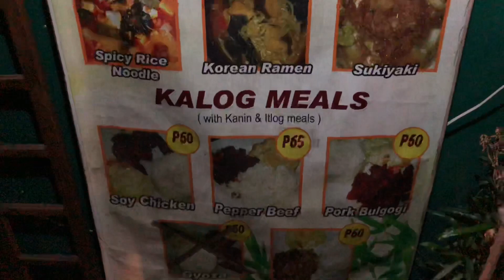Family dinner @ JELAY’S